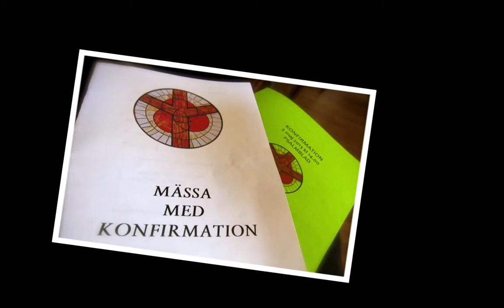THE MÅNS CONFIRMATION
Konfirmationsgudstjänsten betraktas vanligtvis inte som ett sakrament i Svenska kyrkan, men konfirmation är en bekräftelse av dopet och förutsätter därför att konfirmanden är döpt. Om konfirmanden inte är döpt då konfirmandtiden börjar, kan dopet äga rum under konfirmationstiden.

Svenska kyrkans konfirmationsgudstjänst har haft många olika innebörder under de senaste femhundra åren. Påverkad av Philipp Melanchthons syn i Loci Communes, Locus 13 (1543), föreskrev Den svenska kyrkoordningen (tryckt 1571, antagen 1572) att den medeltida konfirmationsgudstjänsten med krisma-smörjelse skulle ändras till biskopens handpåläggning av, och bön om den helige Ande för, barn eller ungdomar som hunnit lära sig Apostoliska trosbekännelsen, Herrens bön och liknande grundläggande kunskaper om kristendom. Detta föll dock ur bruk på 1660-talet.

Kort tid senare började pietismen fästa stor vikt vid personliga omvändelseupplevelser, och biskop Jesper Svedberg började att, på privat initiativ, uppmuntra ett slags konfirmationsgudstjänster ledda av präst istället för biskop, under vilka tonåringar fick bekänna sin personliga tro på Jesus. Genom 1686 års kyrkolag kom tillträde till nattvarden (nattvardsadmission) att reserveras för personer som behärskade Martin Luthers lilla katekes utantill, men inledningsvis kallades denna gudstjänst inte för konfirmation. En officiell konfirmationsgudstjänst återinfördes i Svenska kyrkan 1811, och kombinerade funktionen av personlig bekännelse och tillträde till nattvarden. Martin Luthers lilla katekes avskaffades som konfirmandläromedel i slutet av 1960-talet. I början av 1970-talet ändrade Svenska kyrkan sina bestämmelser, så att alla döpta fick tillträde till nattvarden, och konfirmationsgudstjänsten förlorade därför sin funktion som nattvardsadmission. Konfirmationsgudstjänstens funktion som bön om den helige Andes vägledning förstärktes stegvis 1942 och 1986.